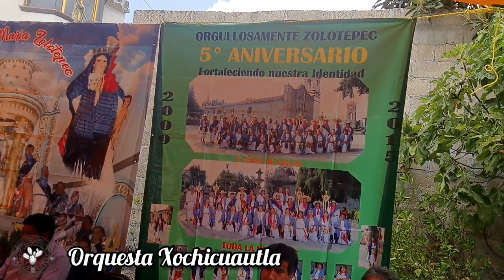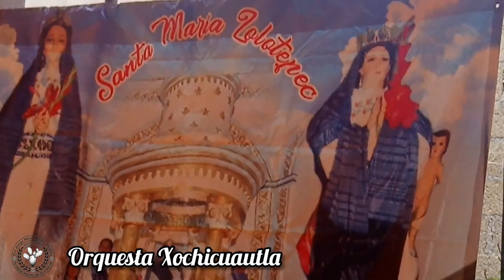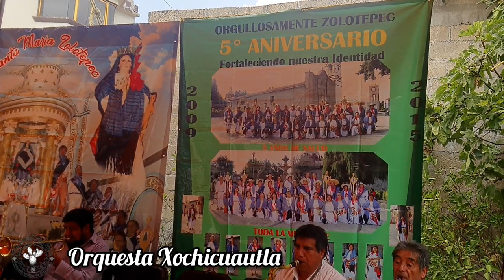ORQUESTA XOCHICUAUTLA, LERMA, ESTADO DE MEXICO. MUSICA DE ARRIEROS DANZANTES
MUSICA DE ARRIEROS DANZANTES.